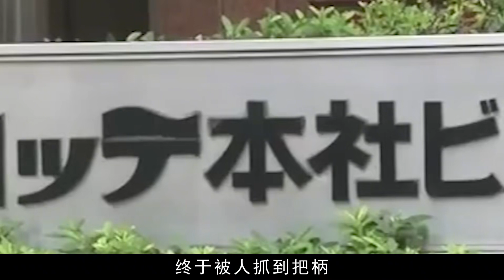韓國財閥樂天集團有多囂張？操控總統玩弄女星，退出中國一蹶不振